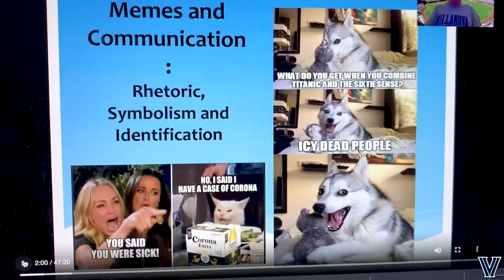Golf: May 5, 2020 - Nova Athletics Vlog with Danny Dougherty